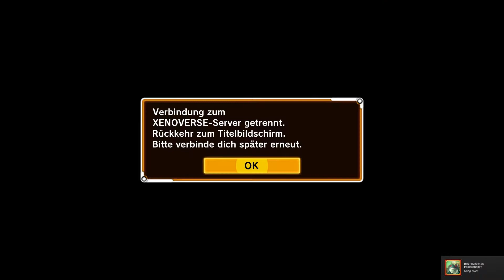LET'S PLAY DRAGON BALL XENOVERSE GAMEPLAY PC #11 GEHEINISVOLLER MIIRA [GERMAN] [HD+]